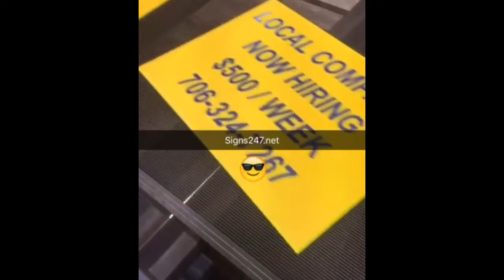Yard Signs Printing